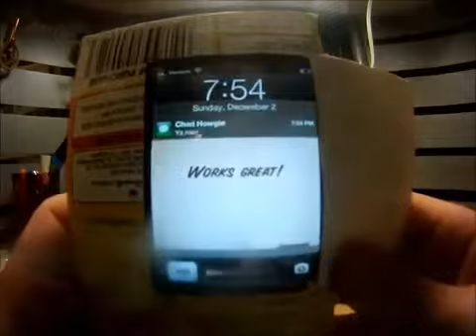Oliver shows you how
cool way to hide your phone in class